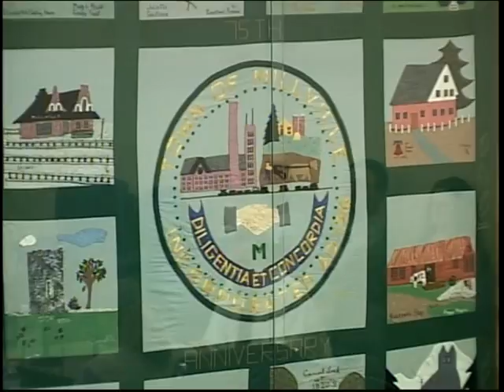Millville Town Administrator Candidates - Kevin J. Kuros 3/25/19